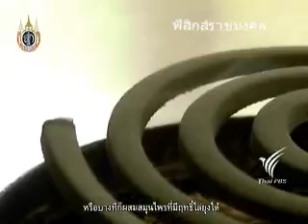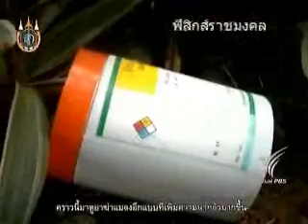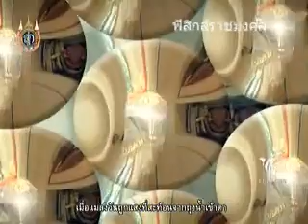ยาฆ่าแมลง